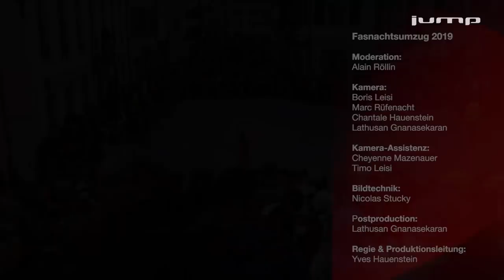Solothurner Fasnacht Umzug 2019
Der Solothurner Fasnachtsumzug 2019 startete um 14:31 Uhr und zog ganz nach dem Fasnachts-Motto „öppe so“ durch die Solothurner Gassen. Rund 37 Umzugsgruppen und zwei Nachwuchsblöcke begeisterten das Fasnachtspublikum. Gespickt mit Interviews der Umzugsgruppen zeigen wir euch den Umzug in voller Länge.